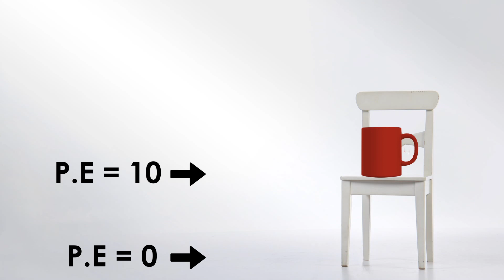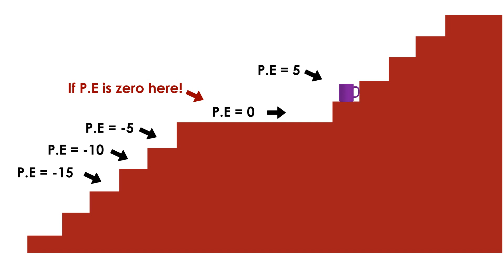Energy? Kinetic Energy | Potential Energy [Urdu/Hindi] | My Channel Video | Goher Ali Rizvi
This video is about 3 questions, What energy is, and what are its forms such as light energy, heat energy, chemical energy, sound energy and energy of motion.

This video also talks about two categories of energy, Potential Energy and Kinetic energy.

Kinetic energy is energy of motion, while potential energy is stored energy and energy because of position.

This video also explains why potential energy can be negative.